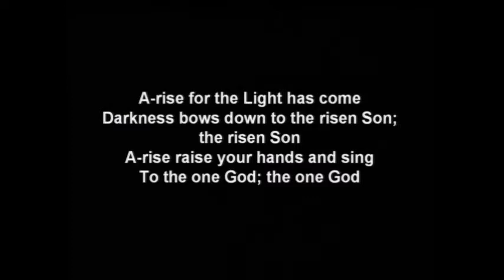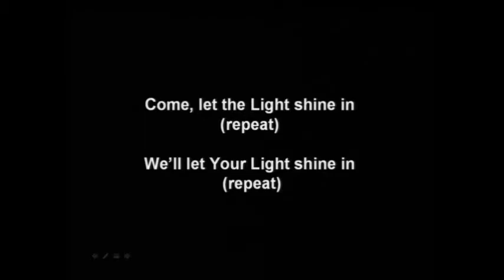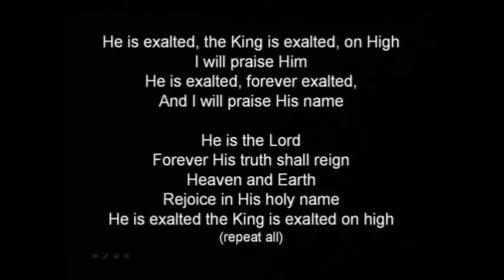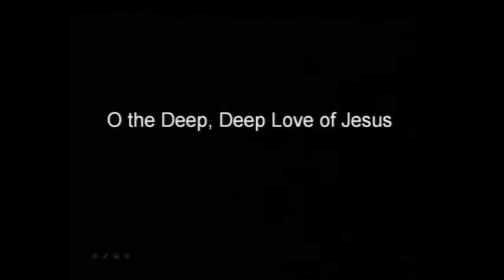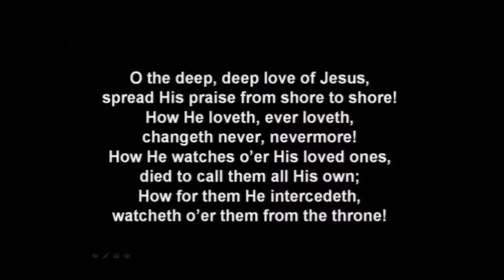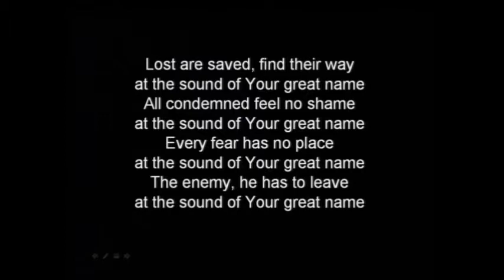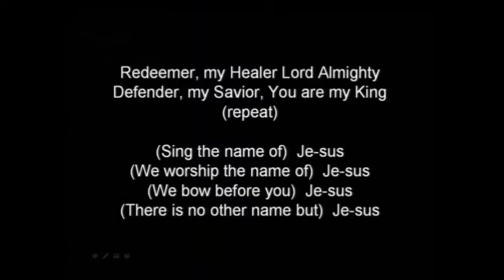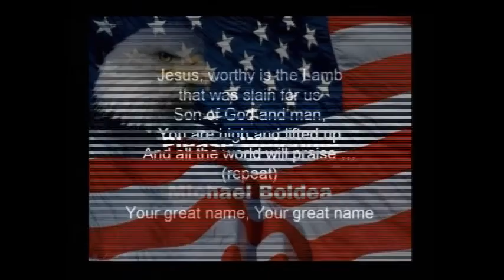Michael Boldea 080417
Please join Michael Boldea from Hand of Help Ministries as he teaches at the Go Therefore Conference 2017 at Calvary Chapel of Lima Ohio.
Thanks Pastor Mike Spaulding from Soaring Eagle Radio for sponsoring this event.